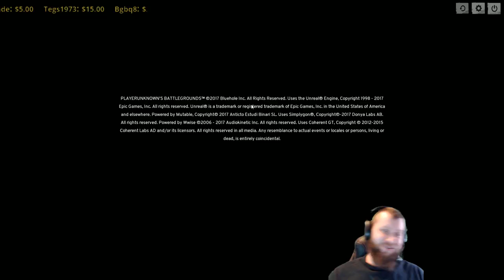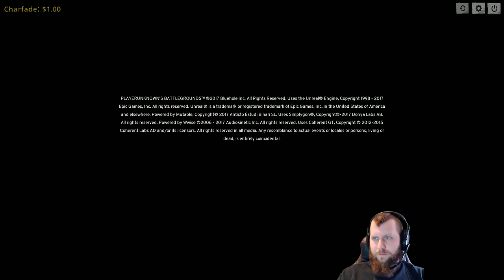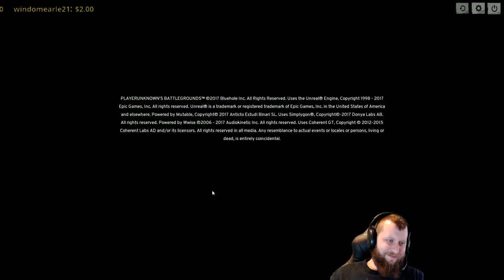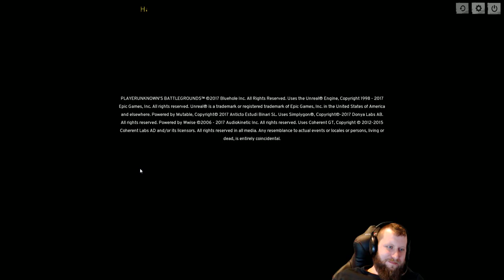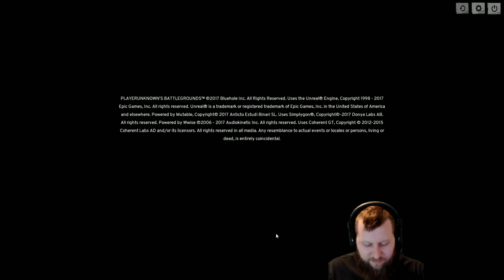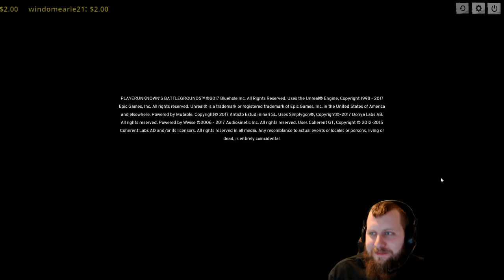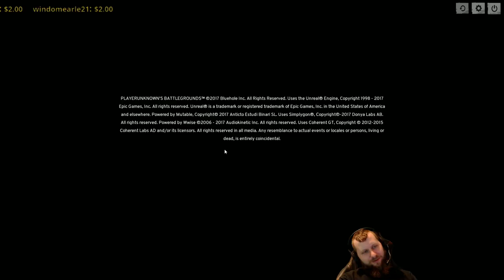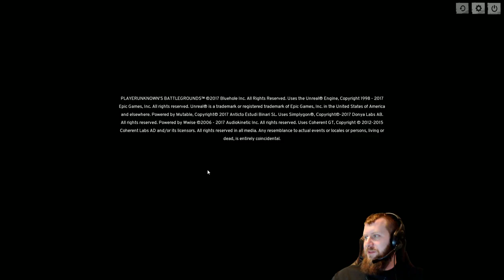PLAYERUNKNOWN'S BATTLEGROUNDS - Friday Night Shenanigans & the Legend of Bob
PLAYERUNKNOWN aka Brendan Greene, is a pioneer of the Battle Royale genre. As the creator of the Battle Royale game-mode found in the ARMA series and H1Z1 : King of the Kill, Greene is co-developing the game with veteran team at Bluehole to create the most diverse and robust Battle Royale experience to date

All console recordings are done using Xsplit and a Sennheiser PC 360 Headset.